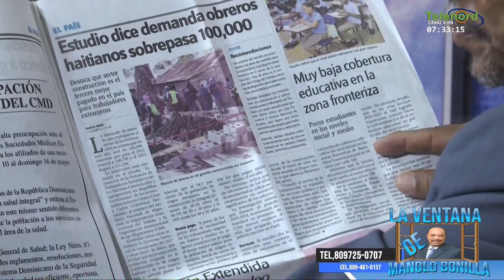Conflictos entre Rep. Dominicana y Haití son planificados por Estados Unidos y Francia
Conflictos entre Rep. Dominicana y Haití son planificados por Estados Unidos y Francia según Manolo Bonilla